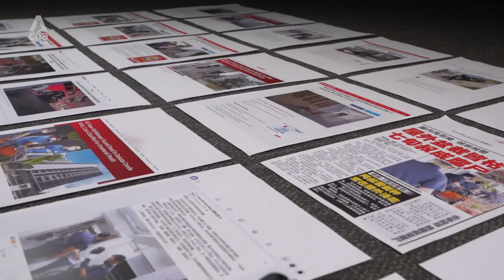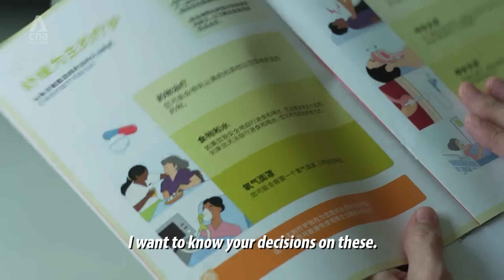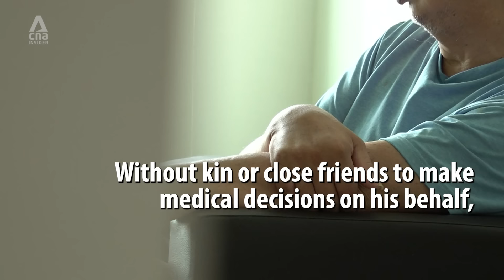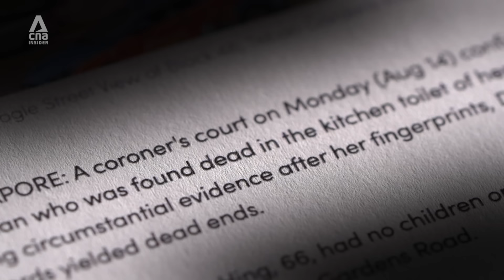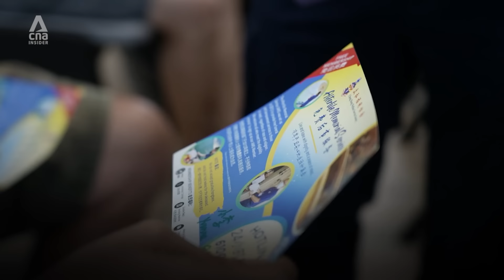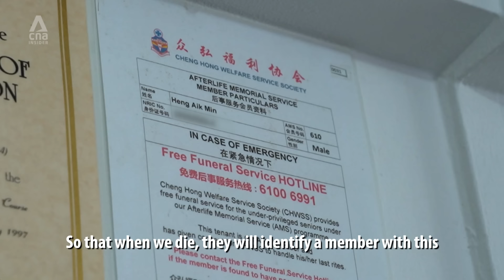Don't Let Me Die Solo: How Can We Prevent Lonely Deaths?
There’s a growing group of retirees in Singapore who are living out their golden years in poor health and little social support. Their greatest fear? To die without anyone noticing.

Those who died and went undiscovered for days are getting younger - the median age was 66 based on reported incidents in 2023. Can community efforts ensure these seniors have the choice of dying with dignity?

00:00 Sickly senior prefers to die in the hospital
01:25 More younger seniors in their 60s are found dead alone
03:28 Why a father of three is at risk of dying alone
05:11 Senior never closes his door at home
06:45 Charity's free funeral service
08:21 Volunteers at a free funeral service

About the show: Lonely death looks to be a growing phenomenon here in Singapore. We speak to those living alone, to those impacted by such tragic deaths and those who deal with the aftermath of these deaths.